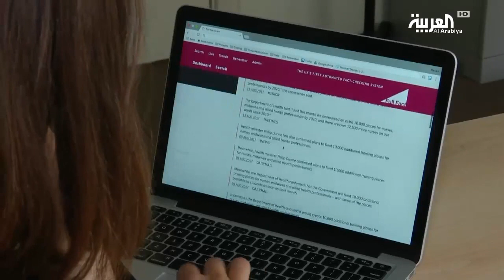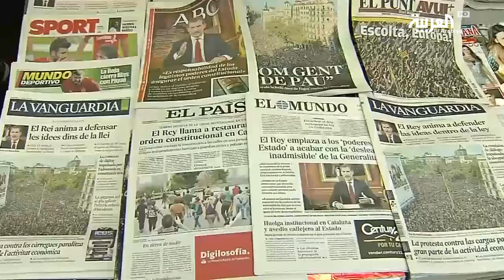الذكاء الاصطناعي هل يهدد عمل الصحفي؟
تحدّثت دراسة  نشرها معهد فيوتشر توداي الأميركي عن تهديد يشكّله الذكاء الاصطناعي على الصحافة في المستقبل القريب .. و ذلك لما تتمع به ادوات الذكاء الصناعي من امكانيات في صناعة الخبر قد تبطل في المستقبل القريب مهام الصحفي البشري